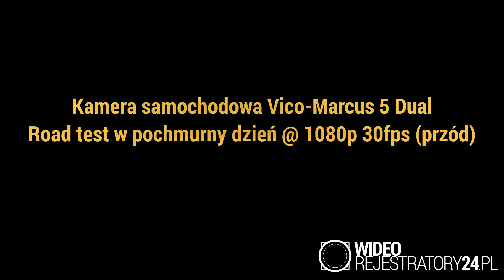Vico-Marcus 5 DUAL - road test w pochmurny dzień @ 1080p 30fps (przód)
Materiał zarejestrowany za pomocą systemu dwukamerowego Vico-Marcus 5 DUAL.